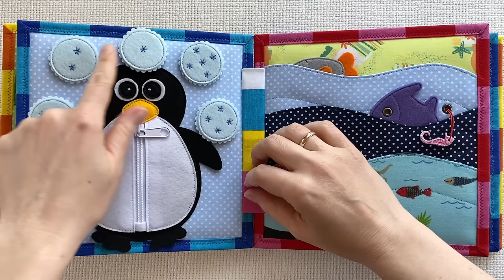Quiet Book #31 “My First Book”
Quiet Book “My First Book”.
This book has 8 activity pages, and consists of 5 sheets.
The size of the book is 20x20cm.
Where to buy

There are already about 50 templates for Quiet Book activity pages, templates for Memory Cards and Felt Puzzles.

To Buy A Book

And if you like to show extra gratitude for my content you can buy Super Thanks by clicking the Thanks button under my video. I would greatly appreciate your support!